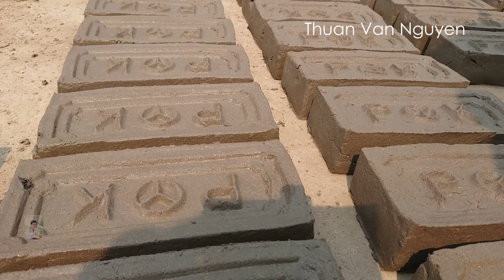Nepal || A traditional brick kiln in Bhaktapur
The traditional brick kiln in this video is located in Bhaktapur District, Bagmati Province.
-I would like to invite you to visit Bhaktapur District to see the rural scenery, daily life, and customs of the people.
The rural scenery in Nepal, Daily life in Nepal, Nepal Discover Travel, Nepali food, and Nepali market.
This video is made by Thuan Van Nguyen.
The copyright of this video belongs to Thuan Van Nguyen.